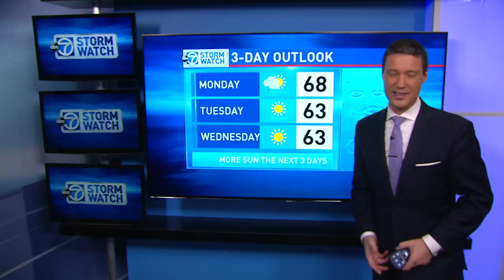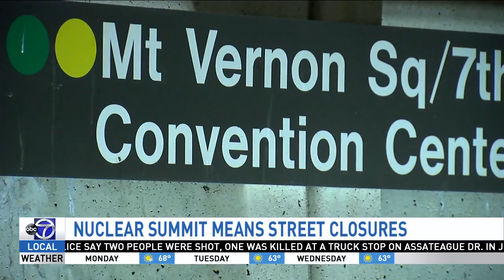WJLA HD 20160327 2305